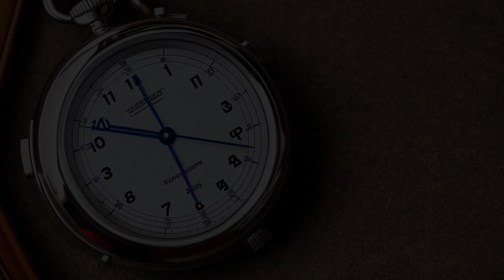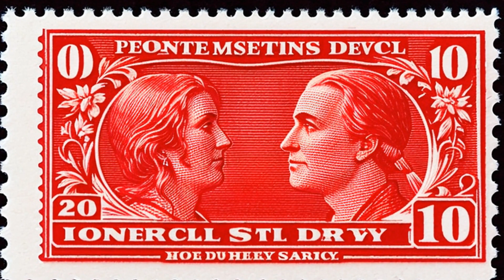Kauthar SDN BHD v. Sternberg (1998) Overview | LSData Case Brief Video Summary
Kauthar SDN BHD invested a large amount of money in Rimsat, Ltd., but Rimsat went bankrupt soon after, making Kauthar's investment worthless. Kauthar sued several defendants for securities and RICO law violations, as well as state law claims, but the district court dismissed the complaint due to lack of subject matter jurisdiction, the statute of limitations, and failure to plead with particularity required by the Federal Rules of Civil Procedure. The court further held that Kauthar's claims under the Securities Act of 1933 and control person liability failed, and Kauthar's allegations concerning civil RICO violations were dismissed due to insufficient pleading. The case revolved around geosynchronous orbit positions, a limited resource that can only be obtained by sovereign nations and is regulated by the ITU and International Frequency Registration Board. Kauthar challenged some of the district court's holdings but waived certain claims on appeal, and the court dismissed Kauthar's claims of fraud and civil RICO violations due to being time-barred and insufficiently pleaded.

Kauthar SDN BHD v. Sternberg (1998)
149 F.3d 659